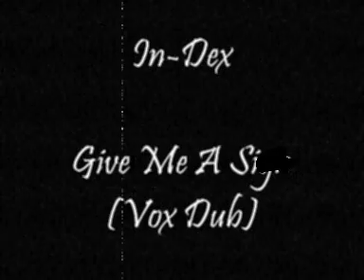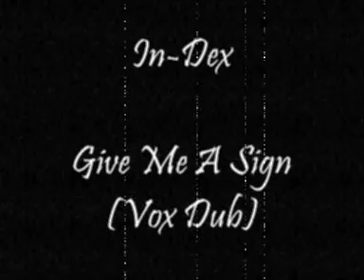In-Dex - Give Me A Sign (Vox Dub)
1988
In-Dex - Give Me A Sign